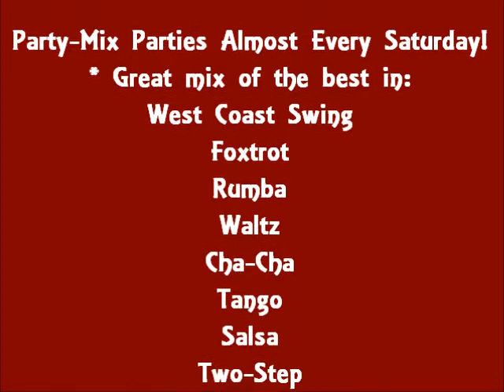Sultry Swing Ballroom & Dance Studio! West Palm Beach, FL